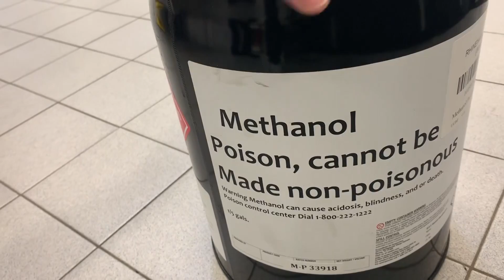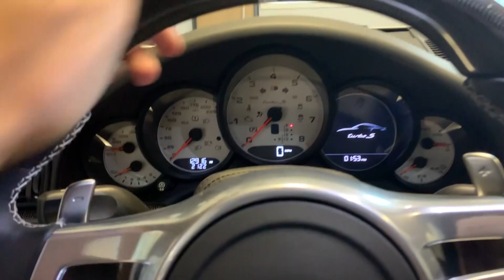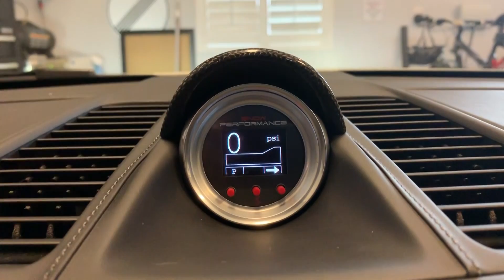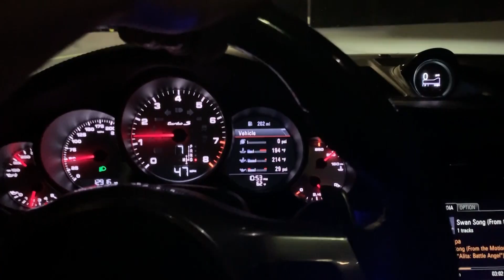Porsche Stage 4 Turbo S w/ 68mm Turbos & Methanol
I recently added larger 68mm Turbos and methanol to my car to get a bit more power.
I'm trying to edge closer to that elusive 200mph mark in the Limitless event being held on June 15th, 2019 in Eagle Mountain, Utah.